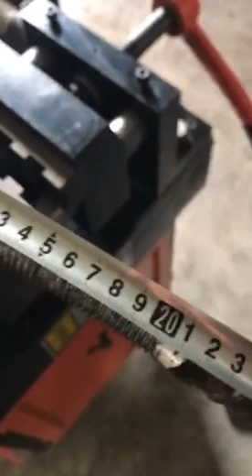Rib stripping and thread rolling machine